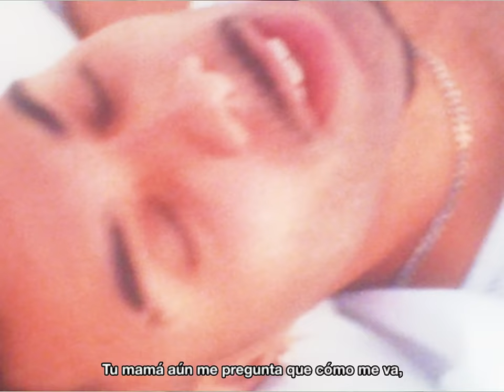CrisB - “REMEDIO” (Lyric Video)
Dirección de video: Dani Tezla | @dani.tezla
Ayte. de dirección: Stephen Lyne | @stephen.please
Asistente: Kira Parra | @kiraparra
A&R: Cris Moirón | @crismoiron
Producción musical: Fresquito y Mango | @fresquitoymango
Mix y Master: Álex Ferrer | @thegroovesound